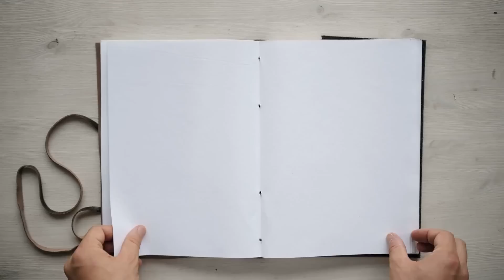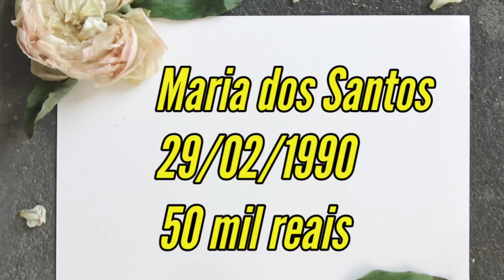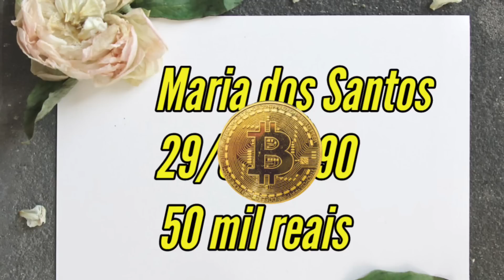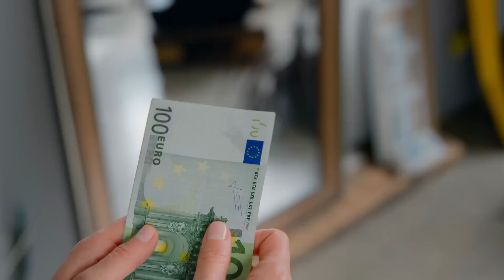RITUAL DO OBJETO DEBAIXO DO COLCHÃO PARA DINHEIRO INESPERADO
Neste vídeo eu ensino um ritual de atração de dinheiro inesperado usando o colchão da cama. Este ritual consiste em colocar uma moeda embrulhada em um papel com o nome completo, data de nascimento e meta financeira a ser alcançada.